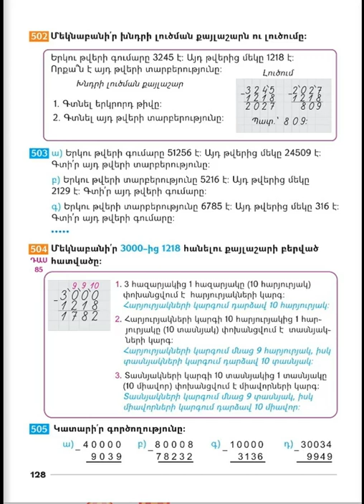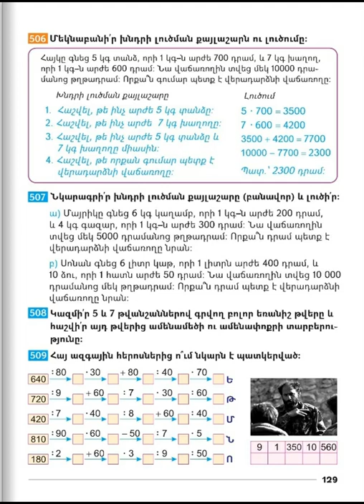Tnayin ashxatanq, Matematika 3, Das 85